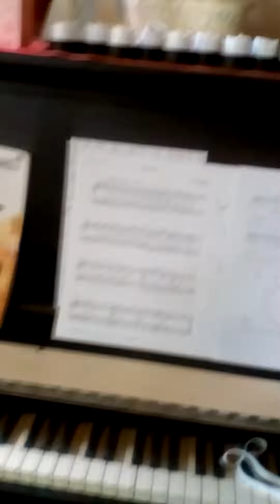YAYYYY WE DID IT